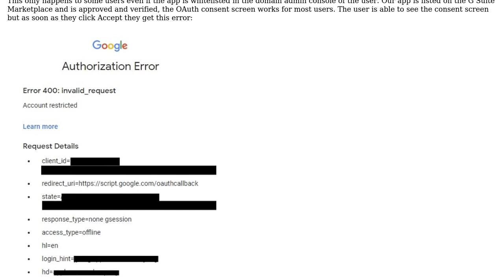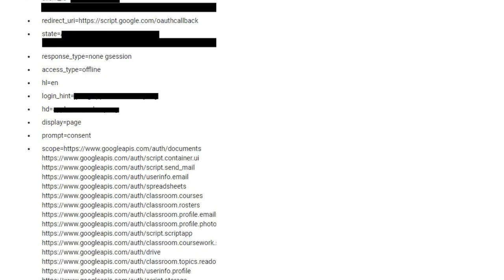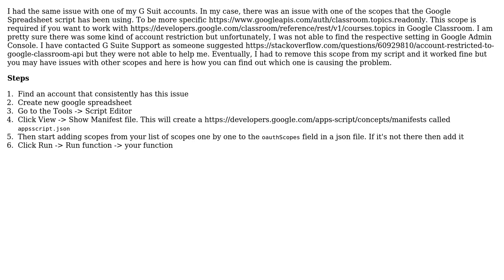G Suite Marketplace Add-on OAuth: Error 400: invalid_request Account restricted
With thanks & praise to God, and with thanks to the many people who have made this project possible! You are responsible for your own actions.